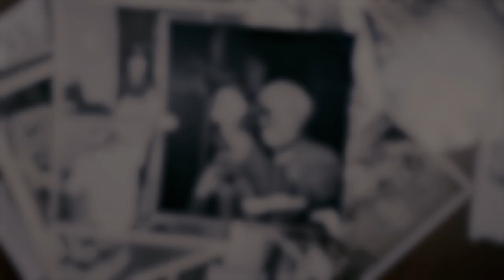KENS 5 celebrates 70 years serving San Antonio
Some called them pioneers. Others called them mavericks. True originals with a passion to bring television to San Antonio. Now, as KENS 5 celebrates our 70th year of broadcasting, we're proud to honor their legacy by taking this moment to thank the people who came before us. KENS 5: Proudly serving San Antonio since 1950!